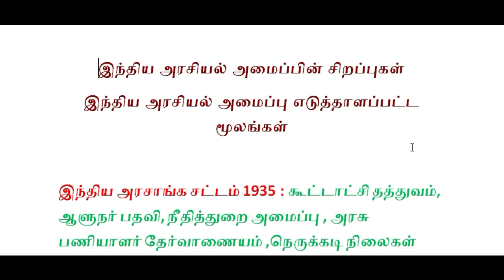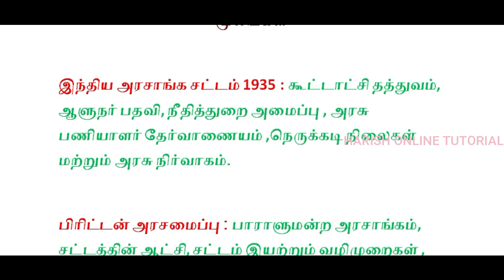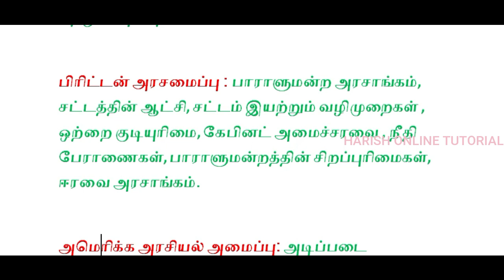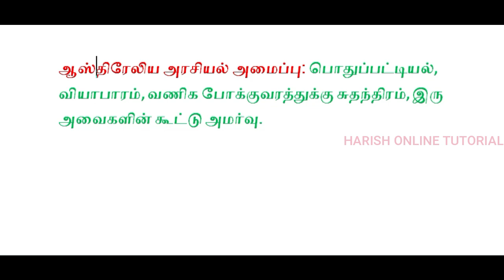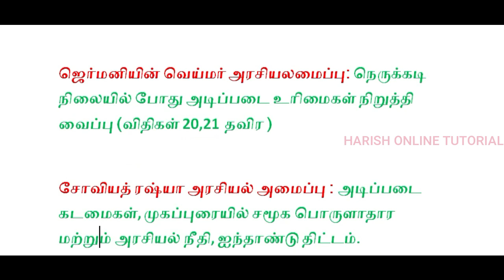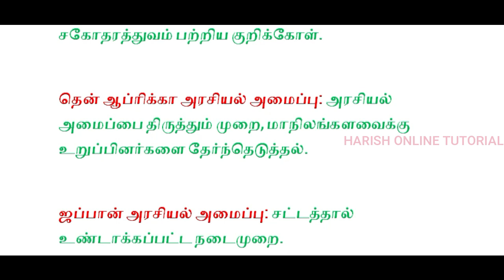இந்திய அரசியல் அமைப்பு எடுத்தாளப்பட்ட மூலங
This vedio is useful for tnpsc aspirant.